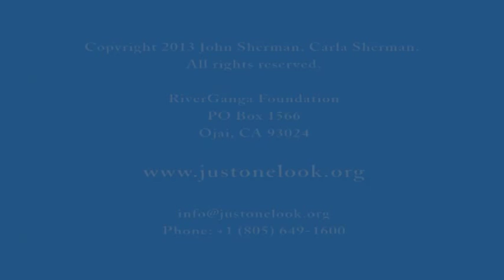This Is Your Birthright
Live video recording of meeting # 2 of the 2012 Retreat with John Sherman in Ojai, California on November 10, 2012.

Topics discussed:

1. Why All Solutions Have Failed Us
2. Regeneration of the Personality
3. A Personal Story
4. This Is Your Birthright
5. A Taste of Me
6. The Sense of Being Separate
7. Spiritual Ideas Are Beside the Point
8. A Simple Solution

If you like the video, please click/tap the Like button, and please share it with as many people as you can. You may also embed it on your own website. Don't hesitate to add your comments and questions under the video on YouTube.